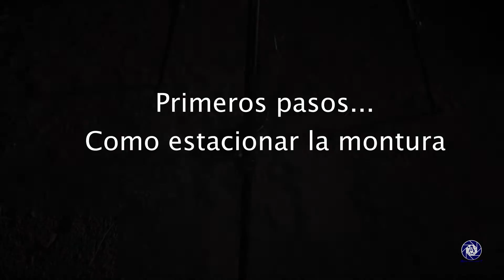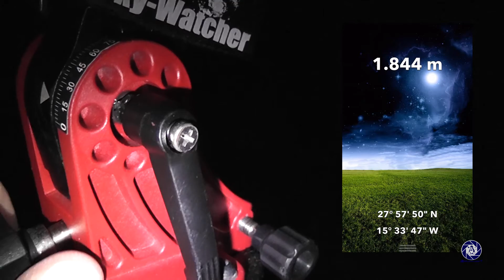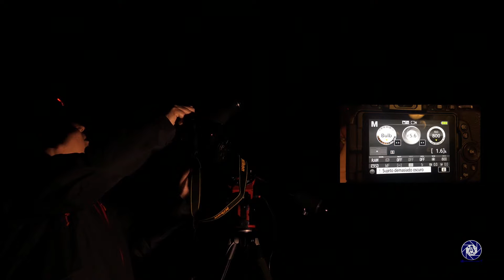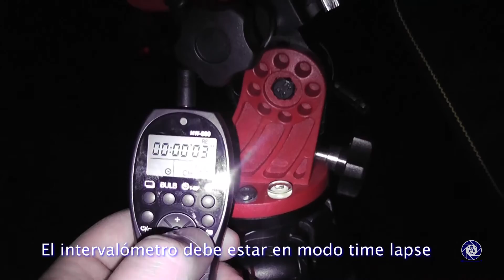CÓMO ESTACIONAR LA STAR ADVENTURER DE SKY WATCHER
Hola amigos:
Hoy les traigo un nuevo video tutorial. Aquí les explico, como estacionar y utilizar lar montura ecuatorial, Star Adventurer de Sky Watcher.  Una herramienta increíble para que nos permitirá hacer unas fotografías nocturnas  y de larga exposición increíbles. También Con este star tracker podremos darle movimiento a nuestros time lapse.

Fotografiaremos las constelación de Orión. En especial haré  fotos de la nebulosa M42 o también conocida como nebulosa de Orión. Usaré mi cámara de fotos Nikon D5500 y un objetivo Sigma 70-300 mm. Haré fotos de más de dos minutos de exposición, usando solo un ISO de 800.

Espero que les guste y no olvideis en dejarme vuestros comentarios.

Vídeo grabado con el titulo Cómo estacionar la Star Adventure de Sky Watcher.

Intro: Jekk First
Tema 1: Vivaproduction - Buines Presentation
Tema 2: Vivaproduction - Corporate Background Positive Motivation.
Final: Akashic Records Uplifting Corporate Motivation.